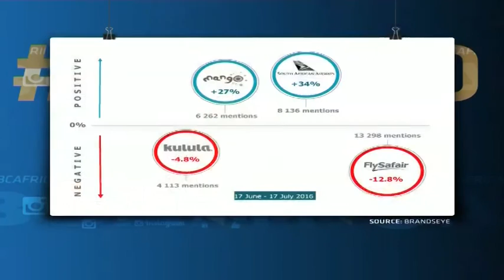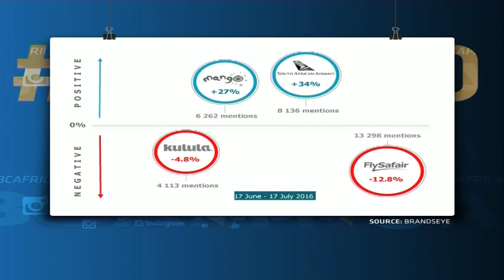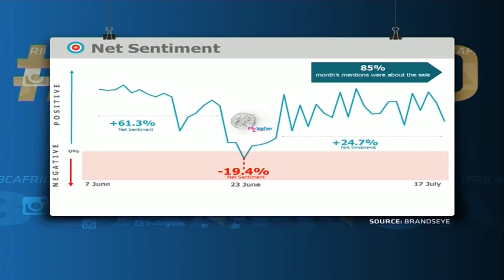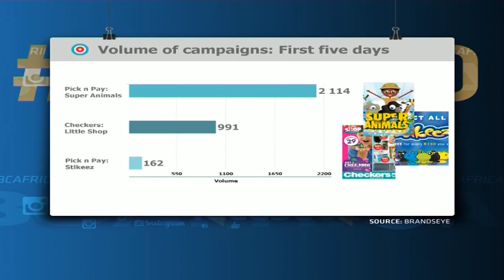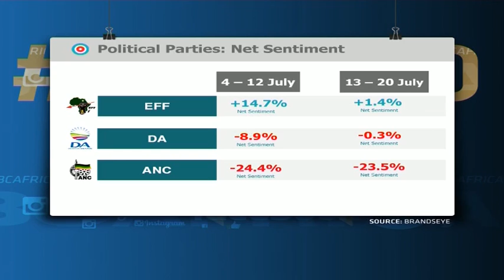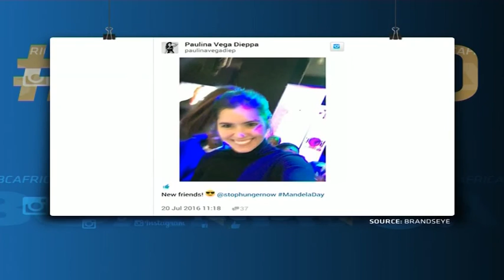Exploring social media sentiment on airline travel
Over the past few weeks we have seen how social media insights helped one better understand the sentiment toward companies and industries. Today we're looking at the airline industry - one that I am sure is used to its fair share of complaints from cranky travellers waiting in queues, missing flights and losing luggage. Melanie Malherbe, Head of Client Engagement at BrandsEye joins CNBC Africa for social media analysis & insider research.